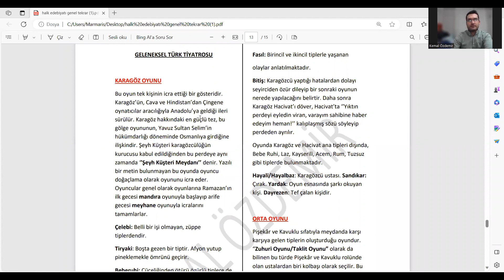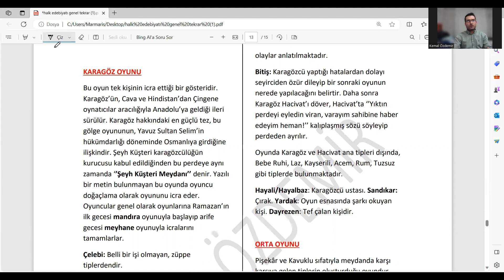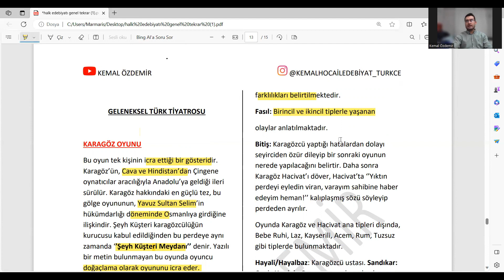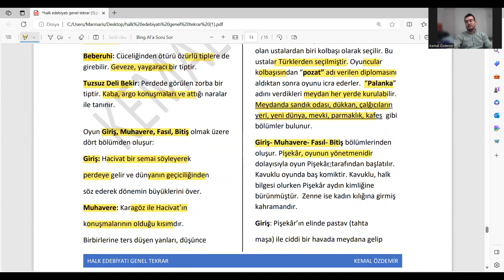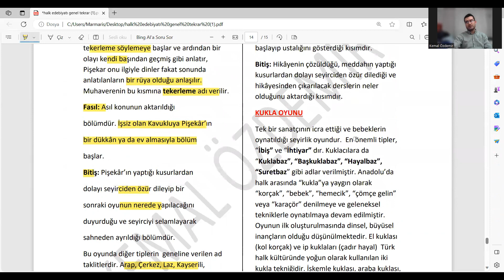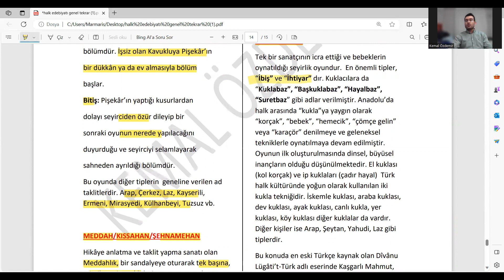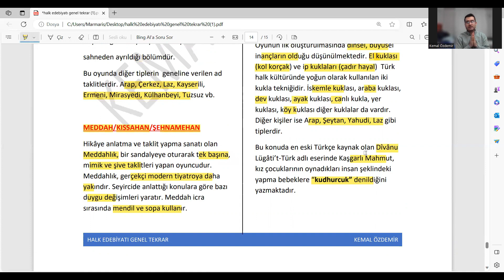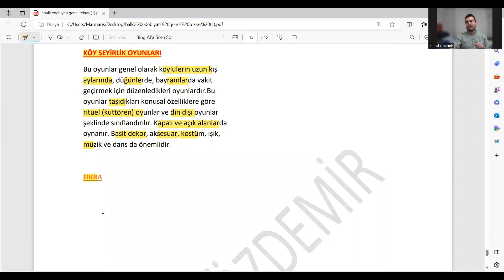Halk Edebiyatı Genel Tekrarı -5 (Göstermelik Türler)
Merhaba değerli arkadaşlarım bu videoda sizlere Halk Edebiyatı 'nın Genel Tekrarı nı yaptım. ÖSYM'nin her yıl sormuş olduğu belli başlı konuları basite indirgeyerek sizler için faydası olsun diye kendimce notlar hazırladım. Konu olarak önemli gördüğüm noktalara değindim. Sınavda faydası olması temennisiyle. Videolarımı izledikten sonra gönül rahatlığıyla soruları çözebilir aynı zamanda eksik olan konularınızı videolarım sayesinde giderebilirsiniz.